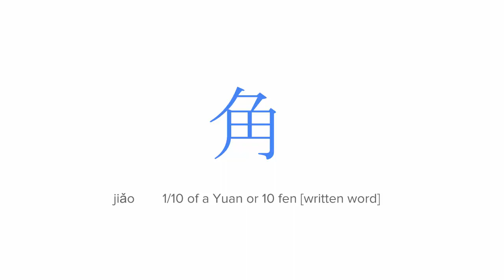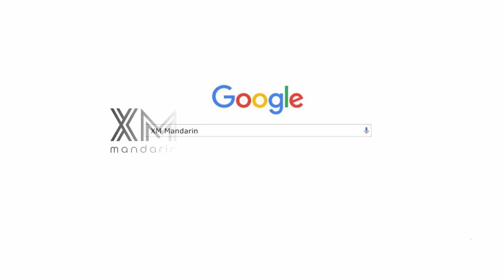HSK3 300 New Words Lesson 19 | HSK Vocabulary Quick Review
🤗 about XM Manådarin
XM Mandarin was founded in 2012. It started with one-on-one lessons and progressed to video courses. This year XM Mandarin will turn a new page.

XM Mandarin: Learn Chinese with Videos and Online Tutoring
Get started with the most effective way of learning Chinese language. Become fluent in spoken Chinese with help from us. Start from $5/Lesson, 1-on-1 lesson with native teacher.

Show your support by signing up.

💁🏻‍♀️ about Min
She is also a product manager who was working in a big tech company and an ed-tech startup. As the founder of XM Mandarin, she is passionate about building content and products to support Mandarin Chinese learners worldwide.